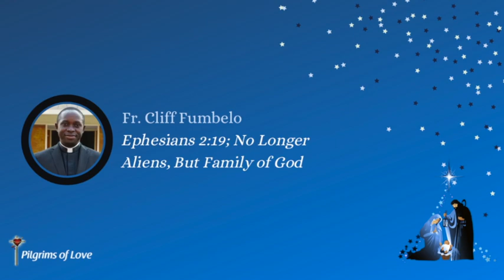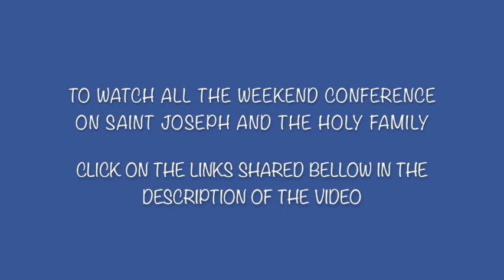Fr. Cliff Fumbelo, Ireland/Zambia. Conference on Saint Joseph. 13th December 2020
THEME: EPHESIANS 2:19; NO LONGER ALIENS, BUT FAMILY OF GOD
International Virtual Conference SAINT JOSEPH AND THE HOLY FAMILY